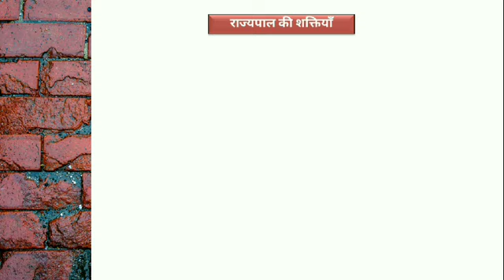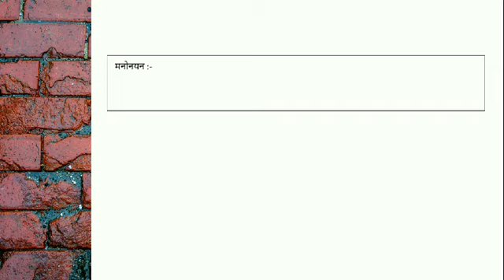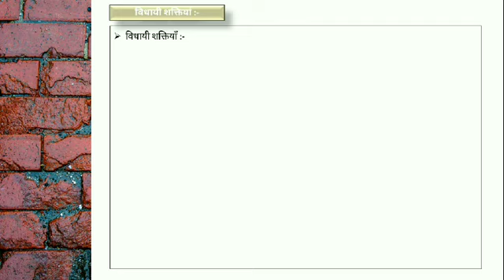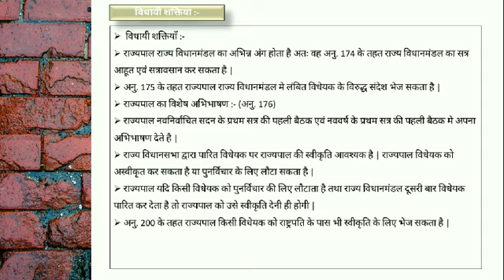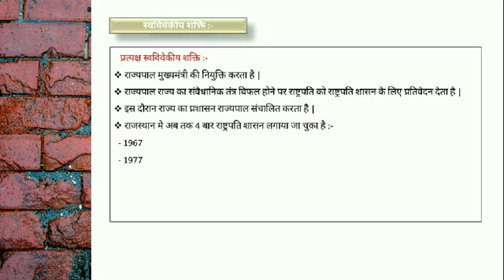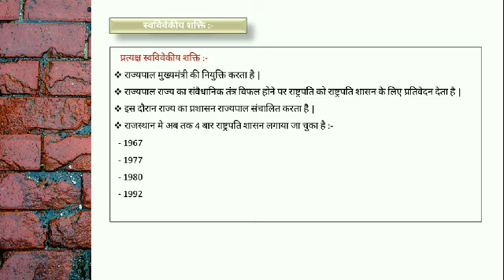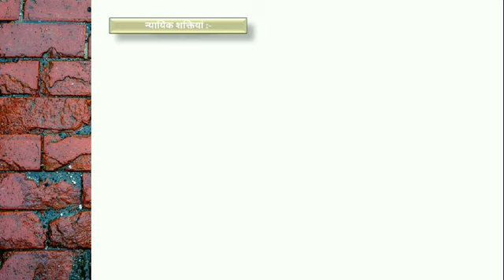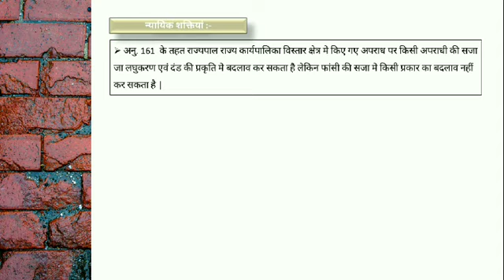राज्यपाल की शक्तियां | Powers of Governor |Indian constitution and polity | State government